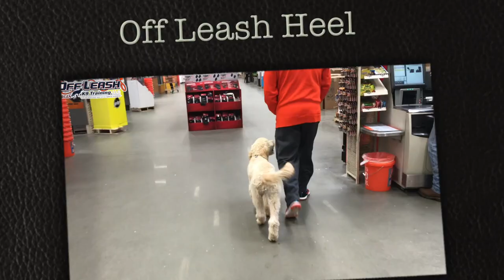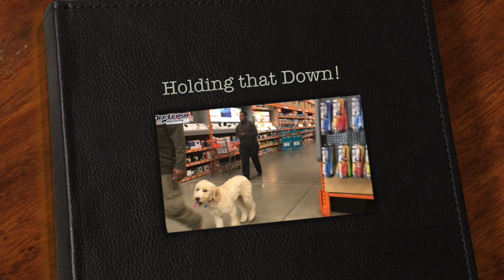5 Month Old Goldendoodle "Maple" Before/After Video | Dog Training Georgia